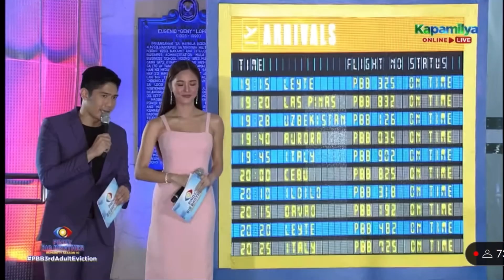PBB 3RD ADULT EVICTION Part 3 | Feb:19/22